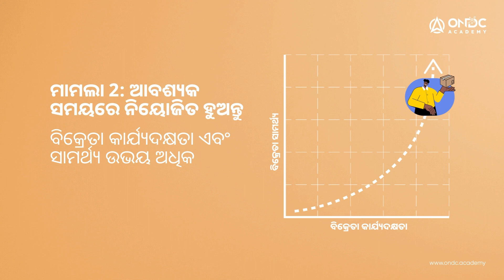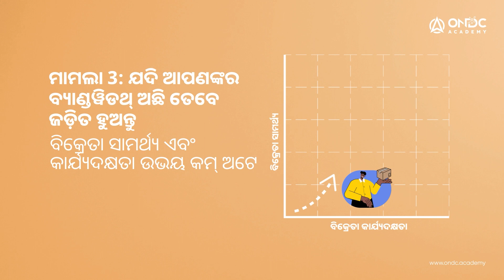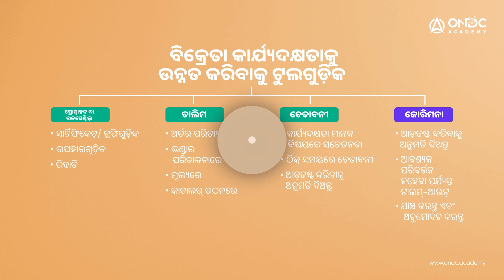[F] ଅଧ୍ୟାୟ.2 (ଇଂରାଜୀ) ଜଡ଼ିତ ହେବାର ବାରମ୍ବାରତା ସ୍ଥିର କରିବା| ବିକ୍ରେତା ପରିଚାଳନା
ଆପଣଙ୍କ ବ୍ୟବସାୟର ସଫଳତା ପାଇଁ ଆପଣଙ୍କର ବିକ୍ରେତାମାନଙ୍କ ସହିତ ପ୍ରଭାବଶାଳୀ ଭାବରେ ଜଡ଼ିତ ହେବା ଅତ୍ୟନ୍ତ ଗୁରୁତ୍ୱପୂର୍ଣ୍ଣ।
 ଏହି ଭିଡିଓରେ, ଆମେ' ଆପଣଙ୍କର ବିକ୍ରେତାମାନଙ୍କ ସହିତ ଯୋଗାଯୋଗର ବାରାମ୍ବରତା ନିର୍ଣ୍ଣୟ ଏବଂ ବ୍ୟବସ୍ଥିତ କରିବାର ଗୁରୁତ୍ୱ ବିଷୟରେ ଆଲୋଚନା କରିବା ଏବଂ ସେମାନଙ୍କର କାର୍ଯ୍ୟଦକ୍ଷତାକୁ ଅନୂକୁଳନ କରିବା ଏବଂ ଉନ୍ନତ ଫଳାଫଳ ଆଣିବାରେ ସାହାଯ୍ୟ କରିବାକୁ ସାଧନଗୁଡ଼ିକର ଅନୁସନ୍ଧାନ କରିବା।

00:00 - How to determine engagement frequency?
1:12 - Different cases to help you decide
2:26 - Tools to improve seller performance
4:43 - Summary

 'ବିକ୍ରେତା NP ଏକ୍ସଲେନ୍ସ ଭିଡିଓ ଶିକ୍ଷଣ ସିରିଜ୍'କୁ ସ୍ୱାଗତ। ବିକ୍ରେତା ନେଟୱାର୍କ ଅଂଶଗ୍ରହଣକାରୀଙ୍କ ପାଇଁ ଏହି ସିରିଜ୍ ସ୍ୱତନ୍ତ୍ର ଭାବରେ ପ୍ରସ୍ତୁତ କରାଯାଇଛି, ଯେଉଁମାନେ ବର୍ତ୍ତମାନ ନେଟୱାର୍କରେ ଲାଇଭ ରହୁଛନ୍ତି କିମ୍ବା ONDC ପ୍ରୋଟୋକଲ୍ ସହିତ ସମନ୍ୱୟନ ପ୍ରକ୍ରିୟାରେ ଅଛନ୍ତି।

ଯଦି ଆପଣ' ONDC ନେଟୱାର୍କରେ ବିକ୍ରେତା ନେଟୱାର୍କ ଅଂଶଗ୍ରହଣକାରୀ ହେବାକୁ ଆଗ୍ରହୀ, ତେବେ ଏହି ଭିଡିଓ ସିରିଜ୍ ଆପଣଙ୍କୁ ଜଡିତ ଦାୟିତ୍ୱଗୁଡିକର ଏକ ସମୀକ୍ଷା ଦେବ। ଜଣେ ବିକ୍ରେତା ନେଟୱାର୍କ ଅଂଶଗ୍ରହଣକାରୀ ଭାବରେ ଯୋଗଦେବାକୁ ଏଠାରେ କ୍ଲିକ୍ କରନ୍ତୁ

  ଅସ୍ୱୀକରଣ: ଏହି ଭିଡିଓଟି କେବଳ ଦର୍ଶକଙ୍କ ସୂଚନା ନିମନ୍ତେ ଉଦ୍ଦିଷ୍ଟ। ଏହି ଭିଡିଓରେ କୌଣସି ବିଷୟ ଆଇନଗତ ମତ କିମ୍ବା ପରାମର୍ଶ କିମ୍ବା ଟିକସ ପରାମର୍ଶ ଭାବରେ ବିବେଚନା କରାଯିବ ନାହିଁ। ଓପନ୍ ନେଟୱାର୍କ ଫର୍ ଡିଜିଟାଲ କମର୍ସ (“ONDC”) ଭିଡିଓରେ ଥିବା ସୂଚନାର ସମ୍ପୂର୍ଣ୍ଣତା କିମ୍ବା ସଠିକତା ସମ୍ବନ୍ଧରେ କୌଣସି ଗ୍ୟାରେଣ୍ଟି କିମ୍ବା ୱାରେଣ୍ଟି ଦିଏ ନାହିଁ କିମ୍ବା କୌଣସି ଦାବି କରେ ନାହିଁ। ଏହି ଭିଡିଓରେ ଥିବା ତଥ୍ୟର ଦର୍ଶକଙ୍କ ଦ୍ୱାରା ବ୍ୟବହାର ହେତୁ ହୋଇଥିବା କୌଣସି କ୍ଷତି, ଫଳାଫଳ, ସ୍ୱତନ୍ତ୍ର କିମ୍ବା ସଦୃଶ କ୍ଷତି, ଦାବି (ଟିକସ କର୍ତ୍ତୃପକ୍ଷଙ୍କ ଦାବିଗୁଡ଼ିକୁ ଅନ୍ତର୍ଭୁକ୍ତ କରି କିନ୍ତୁ ସୀମିତ ନୁହେଁ), ନ୍ୟାୟାଳୟଙ୍କ ନିର୍ଦ୍ଦେଶ/ଆଦେଶ ପାଇଁ ନାହିଁ କିମ୍ବା କୌଣସି ସରକାରୀ ଏଜେନ୍ସି କିମ୍ବା କର୍ତ୍ତୃପକ୍ଷଙ୍କ ଦ୍ୱାରା ଦର୍ଶକଙ୍କ (ମାନଙ୍କ) କିମ୍ବା ଦର୍ଶକଙ୍କ (ମାନଙ୍କ) ଅନୁବନ୍ଧିତ ବ୍ୟକ୍ତିଙ୍କ ବିରୋଧରେ ଉତ୍ପନ୍ନ ହୋଇଥିବା କୌଣସି କାର୍ଯ୍ୟାନୁଷ୍ଠାନ ପାଇଁ, କାରଣ ଯାହା ହୋଇଥାଉ ନା କାହିଁକି, ସେଥିପାଇଁ ଓପନ୍ ନେଟୱାର୍କ ଫର୍ ଡିଜିଟାଲ କମର୍ସ (“ONDC”) (ଏହାର ପରାମର୍ଶଦାତା, ସବ୍-କଣ୍ଟ୍ରାକ୍ଟର, କର୍ମଚାରୀ ଏବଂ ନିର୍ଦ୍ଦେଶକ ଇତ୍ୟାଦିଙ୍କୁ ଅନ୍ତର୍ଭୁକ୍ତ କରି) ଦାୟୀ କିମ୍ବା ଉତ୍ତରଦାୟୀ ରହିବ ନାହିଁ।"